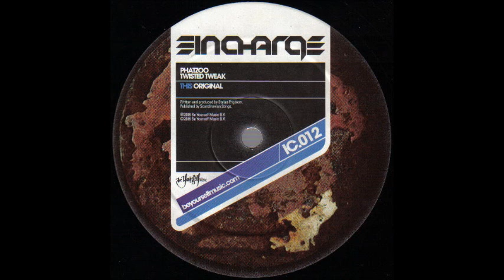Phatzoo - Twisted Tweak (Marco V Remix)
In Charge Recordings